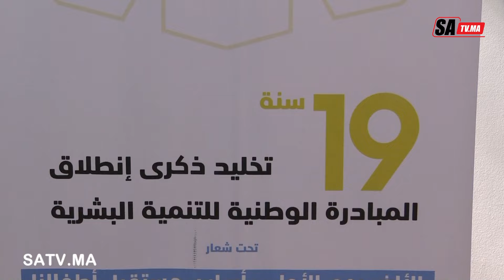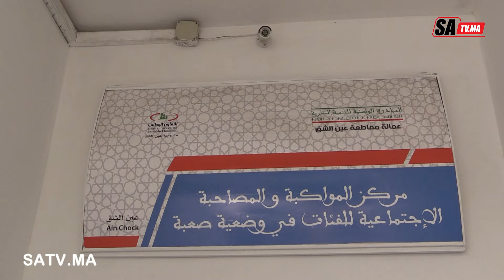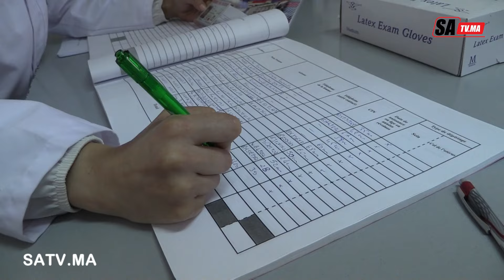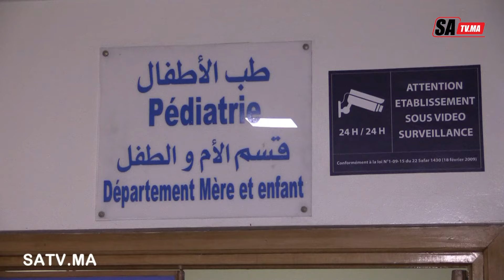تخليد ذكرى إنطلاق المبادرة الوطنية للتنمية البشرية